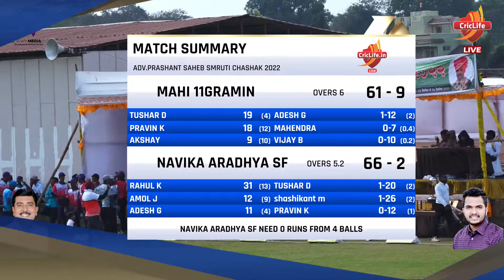MATCH 3 || MAHI XI GRAMIN VS NAVIKA ARADHYA S F || Adv. Prashant Saheb Smruti Chashak 2022